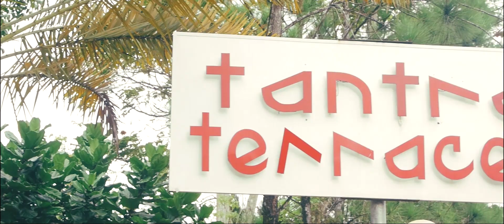Kendra & Mario - The Wedding Film by RJM Pictures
Decor by Le Jardin Wedding & Events

Venue: Tanta Terraces, Sangre Grande, Trinidad. W.I